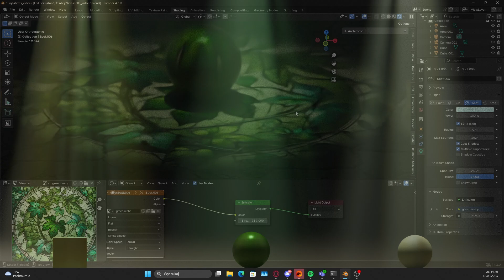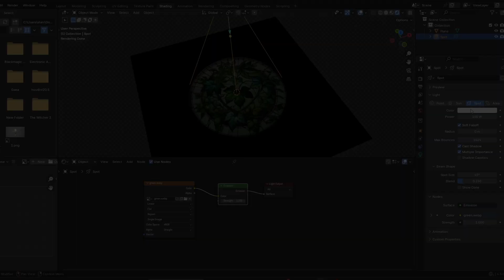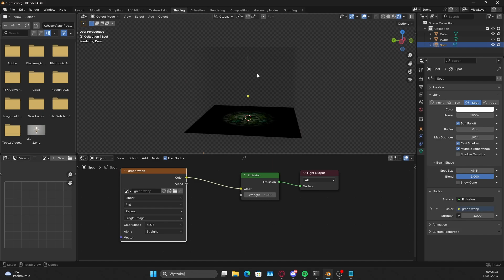Beautiful Light Rays in Blender Without Breaking a Sweat!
The Tutorial is about mastering Custom Lighting in Blender 3D. In this tutorial, I show how to use shader nodes to add light from an image and how to adjust its properties to suit your needs You will create Light Shafts in Blender! I hope this tutorial will be helpful!

You will learn:
-How to create Volumetric lighting.
-How to create custom Light Shafts
-Add custom images in the Shader Editor.
-Edit the properties of a Spot Light.